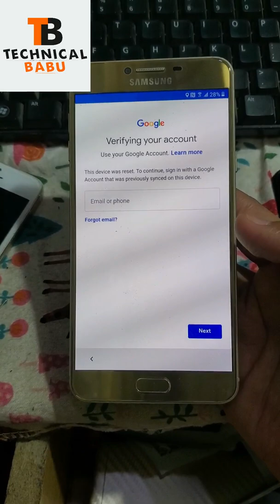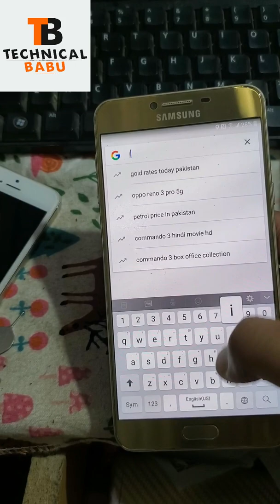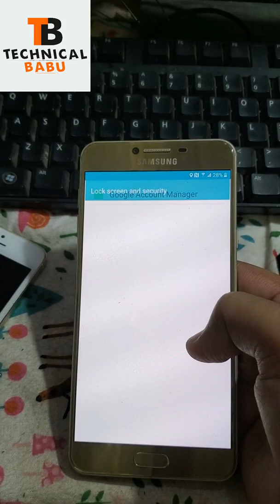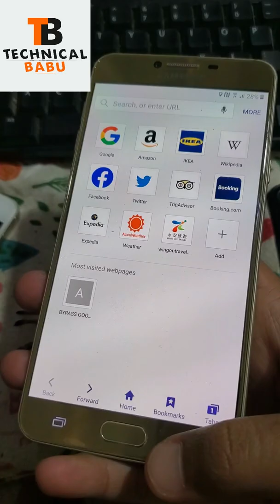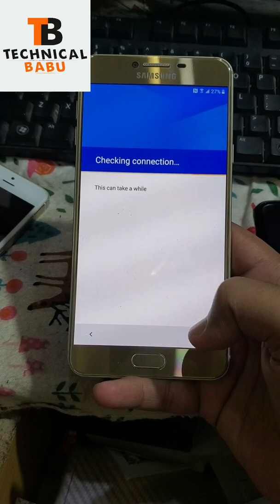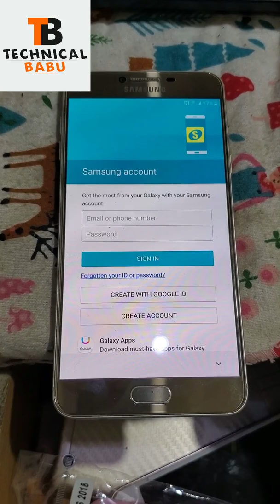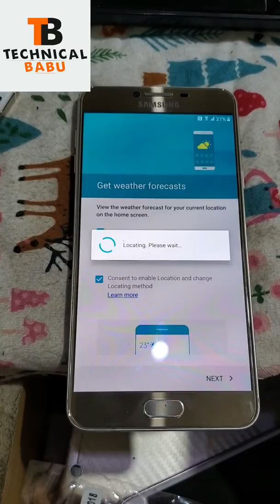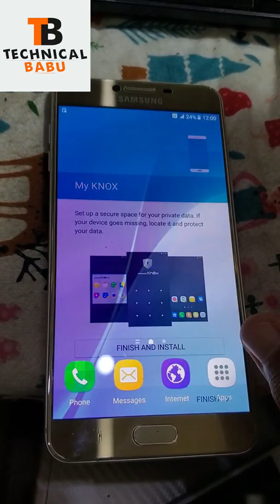SAMSUNG Galaxy C7 (SM-C7000) FRP/Google Lock Bypass Android 6.0 WITHOUT PC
Hey guys!
This is my new video for SAMSUNG Galaxy C7 (SM-C7000) FRP/Google Lock Bypass Android 6.0 WITHOUT PC

Technical Babu